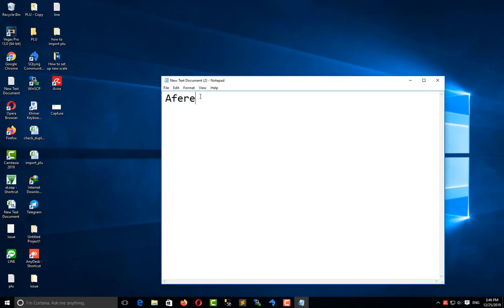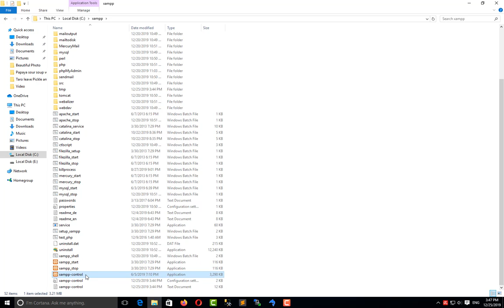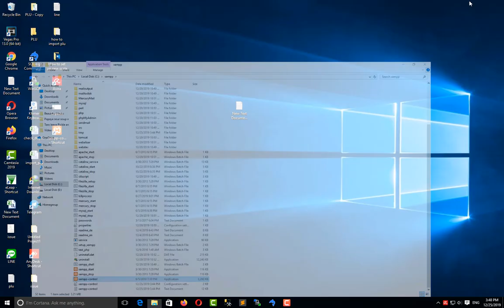Can not see XAMPP control in Windows 10? How to find xampp icon in windows 10 after installation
In this video, you know more about xampp control. I can understand how to show XAMPP control in Windows 10 and how to find xampp icon in windows 10 after your installation.